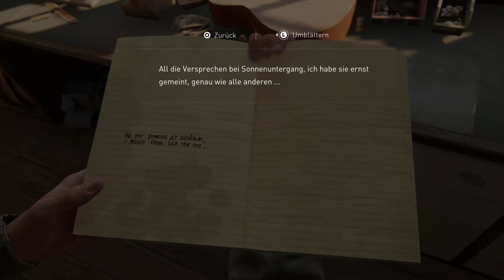Ich bin Sprachlos... - The Last of Us Part II #6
Hi mein Name ist Svenniboy zockt und ich hoffe du hast viel Spass beim Let's play zu The Last of us Part 2.